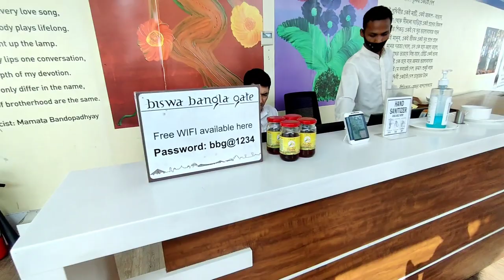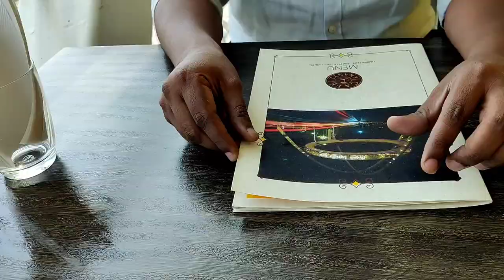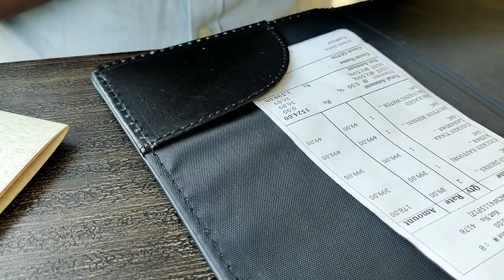Biswa Bangla Gate Restaurant | Kolkata's Hanging Restaurant | New Update Information | কলকাতা গেট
Kolkata's First Hanging Restaurant Biswa Bangla Gate | Famous Biswa Bangla Gate of Kolkata | Biswa Bangla Gate Restaurant Inside - Full Menu | Hanging Restaurant at Biswa Bangla Gate Kolkata

Biswa Bangla Gate has a restaurant that will host the city's very first hanging restaurant offering you 360-degree views of the city! Situated near the airport, this is the perfect entry to the City Of Joy.

Address:
Biswa Bangla Gate, Major Arterial Road (South East Extension), Action Area, New Town, West Bengal 700156

There are lots of option to reach Narkelbagan Crossing from every corner of Kolkata as well as other part of Bengal. Narkelbagan crossing is well connected by bus.

Bus route :
AC 12 : Sapoorji to Howrah
AC 23A : Bally Khal to Salt Lake
S 12E : Howrah to Ecospace
S 14C : Dunlop to Unitech
S 23 A : Bally Khal to Salt Lake
S 30 : Ultadanga to Ecospace
S 53 : Unitech to Kolkata Station
S 9C : Patuli to Ecospace

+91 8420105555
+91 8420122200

Article/Bags/Cigarettes/Gutkha/Water Bottles/any type of Food isn't allowed to carry at top. Bags should be kept at baggage counter at ground floor.